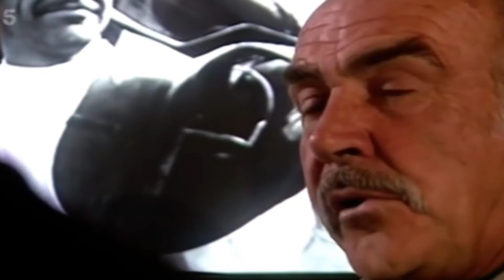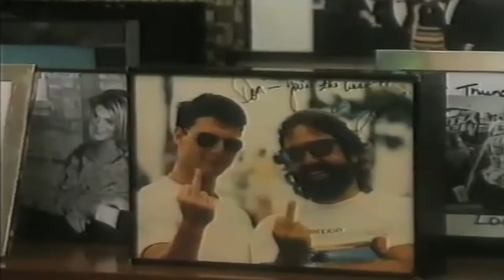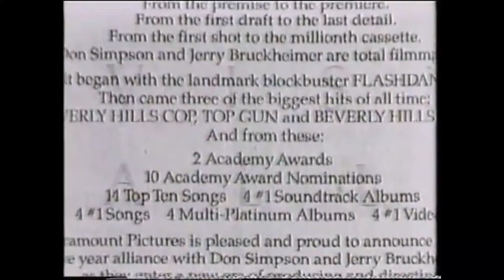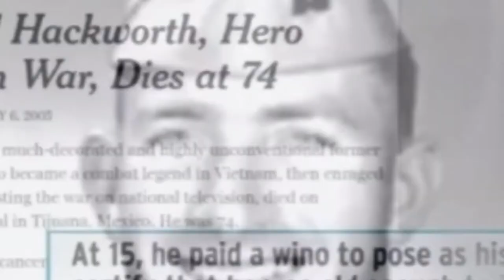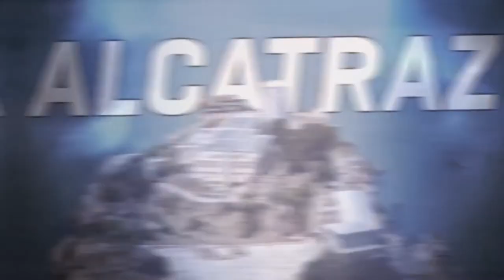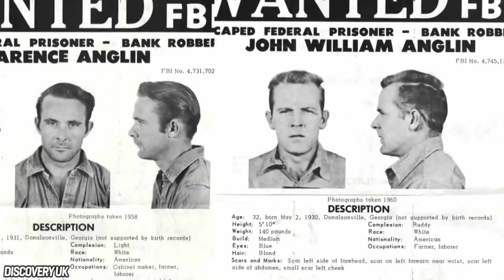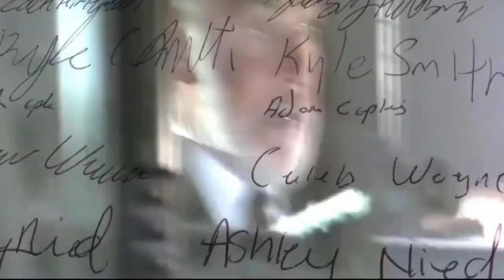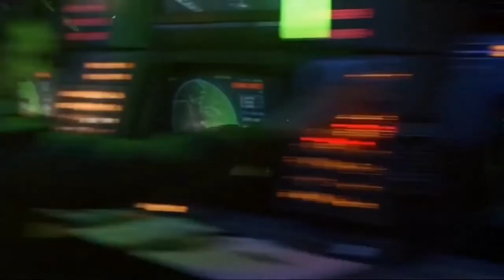A ROCHA (1996) 10 Coisas que você NÃO SABIA Resumo Curiosidades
A ROCHA (1996) 10 Coisas que você NÃO SABIA

A Rocha foi um dos maiores blockbusters de ação da década de 90. Sucesso de crítica e de público, o filme faturou 335 milhões de dólares nas bilheterias para um custo de 75 milhões. Ele juntou os atores Nicolas Cage e Sean Connery - uma dupla dinâmica, que mostrou uma química excelente na tela. Os nomes atrás das câmeras eram igualmente impressionantes. Michael Bay vinha de um sucesso com seu primeiro longa Os Bad Boys. Jerry Bruckheimer e Don Simpson, os caras que trouxeram sucessos de público como Top Gun e Um Tira da Pesada, foram os produtores. Resumindo, o filme não poderia dar errado.

Cage interpreta Stanley Goodspeed, um agente do FBI especialista em armas químicas, que se junta ao ex-espião britânico John Patrick Mason (interpretado por Connery), para derrubar os planos do general Francis Hummel (personagem de Ed Harris), que está planejando lançar armas químicas em São Francisco. Hummel sequestrou 81 visitantes na ilha de Alcatraz, e pretende lançar de lá os foguetes com os agentes químicos se o governo americano não lhe der um resgate de 100 milhões de dólares. Os heróis têm que encontrar uma maneira de entrar na ilha sem serem vistos, e a partir daqui o filme carrega na ação e suspense de qualidade.

A Rocha é um filme de 1996 dirigido por Michael Bay e estrelado por Sean Connery, Nicolas Cage, Ed Harris, Michael Biehn, William Forsythe.
No vídeo tem várias curiosidades que você, provavelmente, não sabia sobre A Rocha.

Não esqueça de comentar aqui em baixo, dizendo o que achou do filme e do vídeo com as curiosidades.